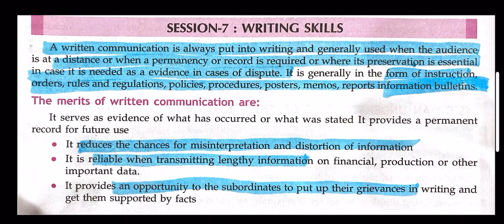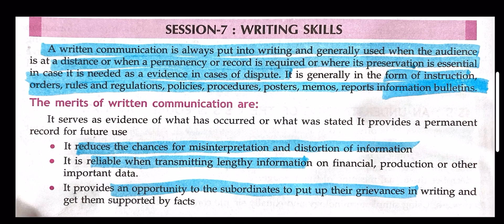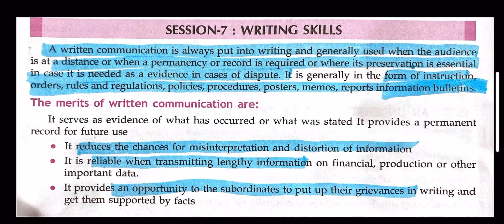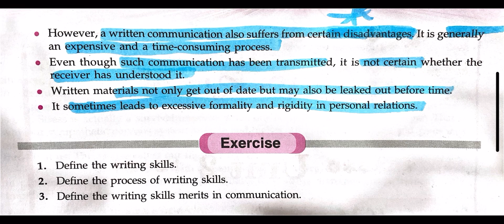Class 10 || Unit 1 || Session 7 || Writing Skills || information tech (402)